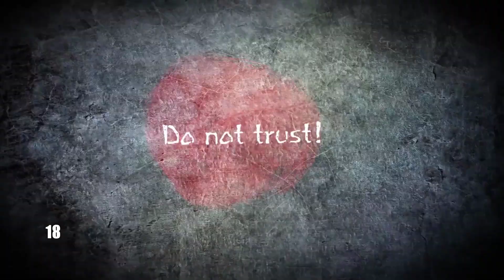ТОП 20 ЛУЧШИХ ОФФЛАЙН ИГР ДЛЯ ANDROID И IOS | БЕЗ ИНТЕРНЕТА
Представляю новый топ лучших и крутых игр без интерна то бишь оффлайн  для смартфонов. Игры я подбирал под свой андроид телефон, но некоторые есть и на IOS.

0:00 - Интро
Фон - TheFatRat - Unity

Список игр: (Ссылки на платные в комментариях)
0:13 - 20. Psebay: Gravity Moto Trials

0:40 - 19. Crossy Road

1:08 - 18. The School - White Day

1:50 - 17. Lazors

2:24 - 16. Desert Skies
IOS - N/A

2:56 - 15. HOT LAVA FLOOR

3:30 - 14. Fury Roads Survivor

3:57 - 13. Sea Battle 2

4:30 - 12. Backstab HD
IOS - N/A

5:01 - 11. TO-FU Oh!SUSHI 2

5:40 - 10.House Designer : Fix & Flip

6:07 - 9. Grayland

6:31 - 8. Portal Knights

7:01 - 7. Delivery Z
IOS - N/A

7:30 - 6. RAVENSWORD: SHADOWLANDS RPG

8:05 - 5. Gado Fight

8:34 - 4. Mindcell

9:01 - 3. Splash Canyons

9:24 - 2. Antarctica 88

9:44 - 1. Evoland

10:05 - Концовка
10:30 - Итоги конкурса

Условия просты до безобразия
- Написать любой комментарий.
- Быть подписанным на канал.
Через неделю несколько рандомных счастливчиков,
получат по 50 рублей на карман.